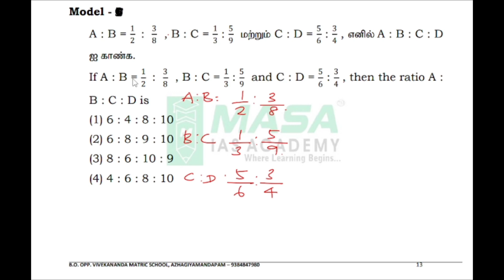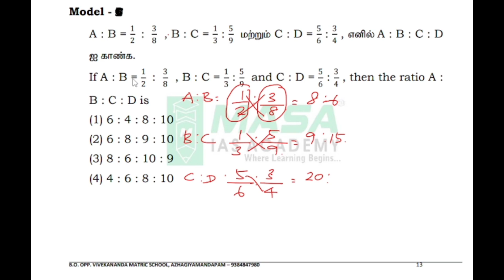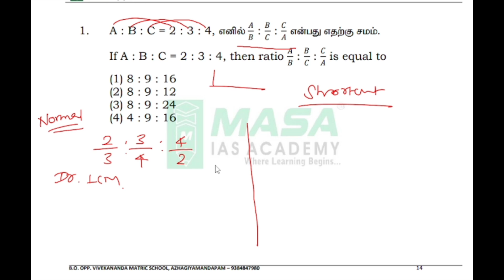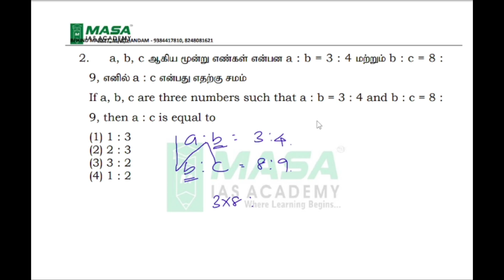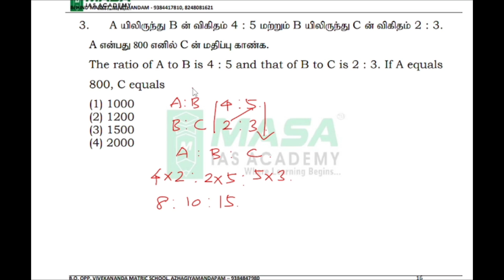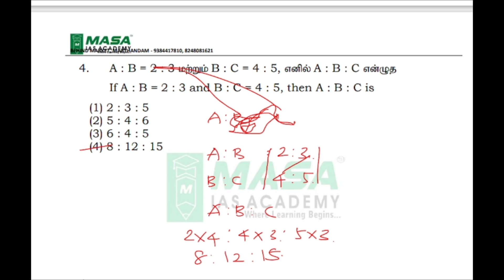Ratio and Proportion Model 2 For Railway Exams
This channel boosts your exam preparation for Railways (JE, NTPC, ALP, RPF & Group D)